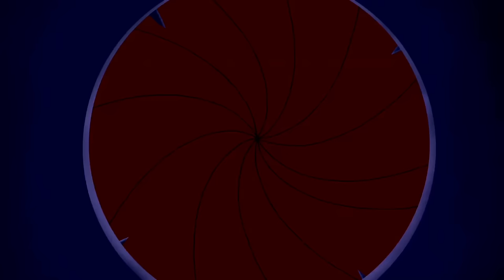Ultimate Alien-X Can Harm Azmuth So Tyler Steal Oxilater Key From Hybrid To Save Azmuth.Hindi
About Villgax
Vilgax is an intergalactic alien warlord and conqueror, a Chimera Sui Generis who serves as Ben's archenemy, and the most recurring villain in the ongoing franchise, having appeared multiple times in every series. Ben considers him as one of the most dangerous villains he has faced.

Vilgax was the primary antagonist of Ben 10, Alien Force, and Ultimate Alien.